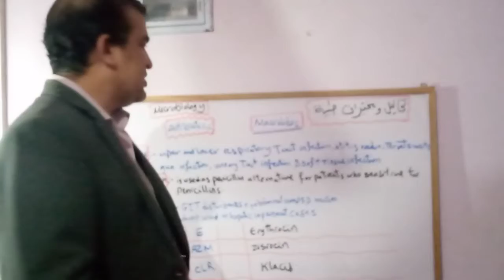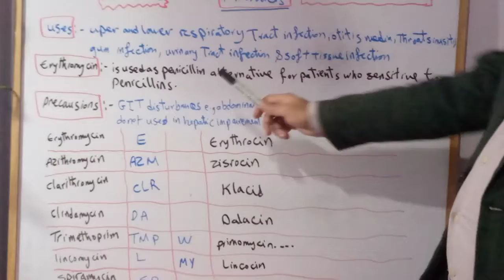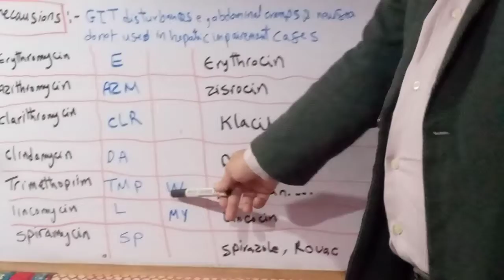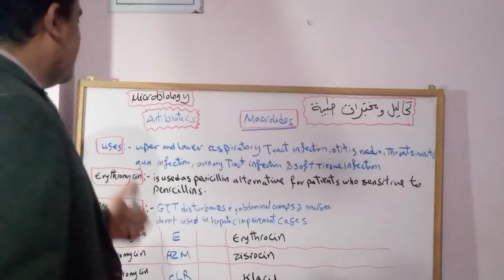Macrolides.antibiotics.microbiology.laboratory intestigations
تحاليل ومختبرات طبية
تحاليل ميكروبيولوجي
ميكروبيولوجيست
النيكروبيولوجيست
المضادات الحيوية
Macrolides.antibiotics.microbiology.laboratory